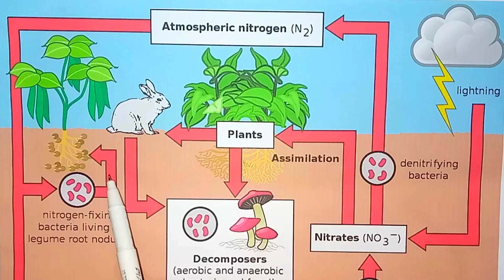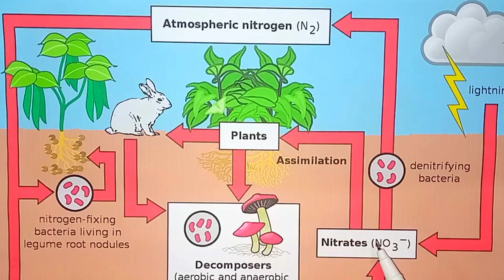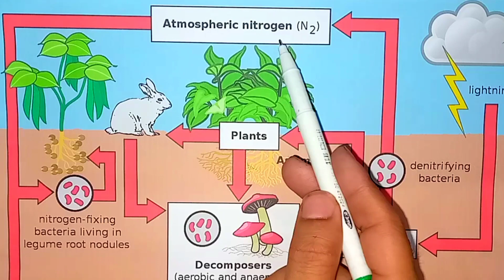Complete Nitrogen Cycle With Diagram ( Urdu/Hindi )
In This Video Lecture You Will Learn Basic Concept Of Nitrogen Cycle

In this video we Will Learn how nitrogen fix by Bacteria and convert nitrogen into nitrate.

Social Link.